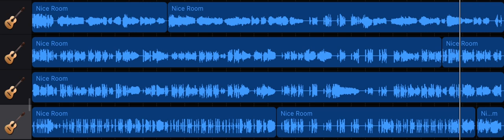Trombumba (Horn Quartett)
Trombumba ist eigentlich für Posaune, klingt aber auf dem Horn auch nicht schlecht. Lasst gerne einen Like und ein Abo da und schaut auch gerne auf insta vorbei (hornophonic)